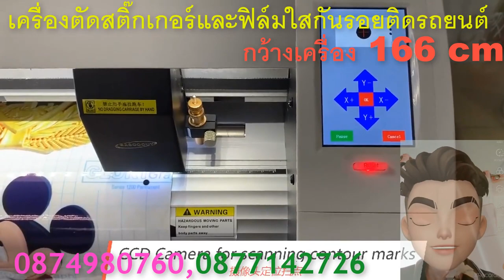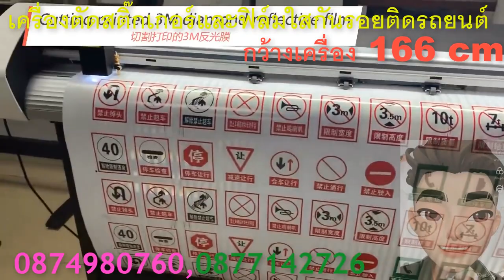ฟิล์มกันรอยสะเก็ดหินที่เราพัฒนาเพื่อตอบโจทย์ความเงางาม และการปกป้องสีรถคัน~1